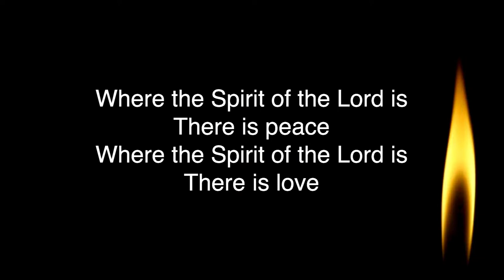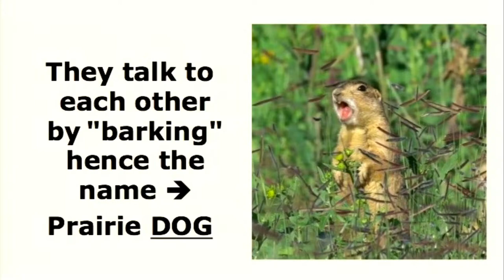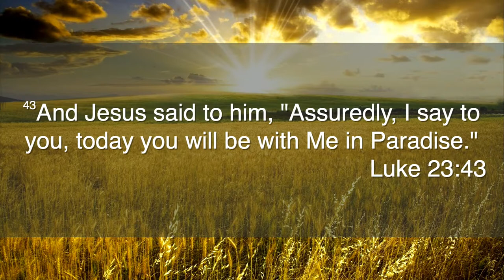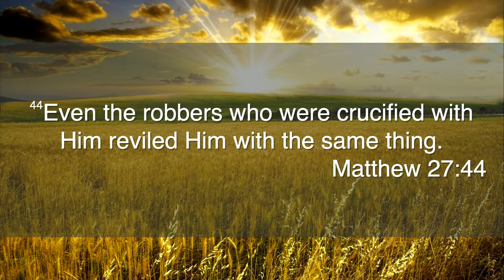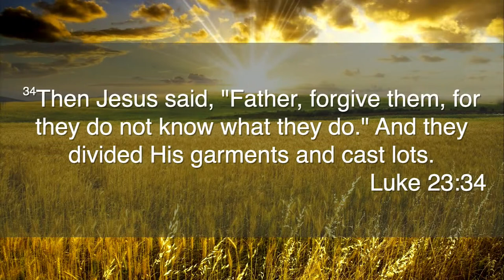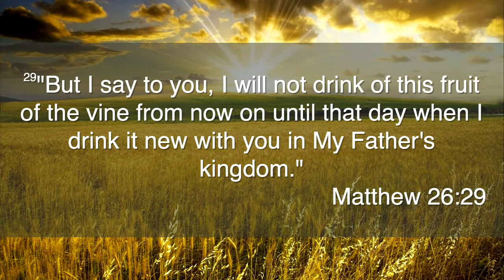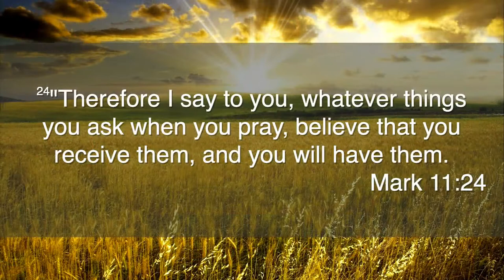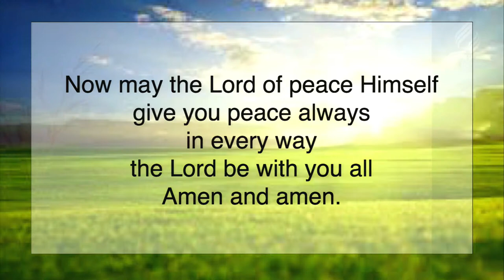2-29-2020 | A Cry of Assurance ~ Pastor Van Sailo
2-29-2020 | A Cry of Assurance ~ Pastor Van Sailo